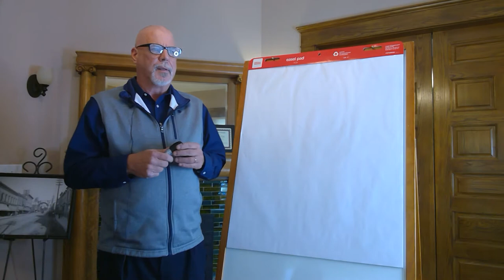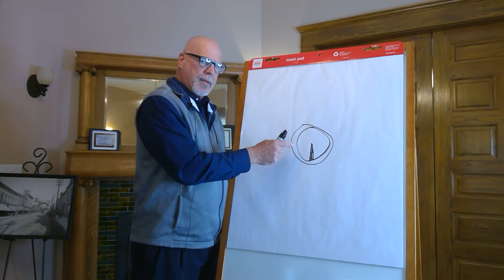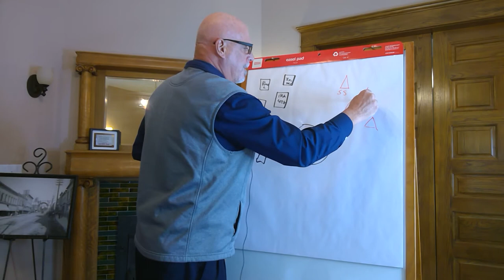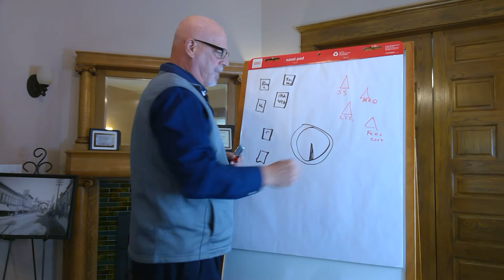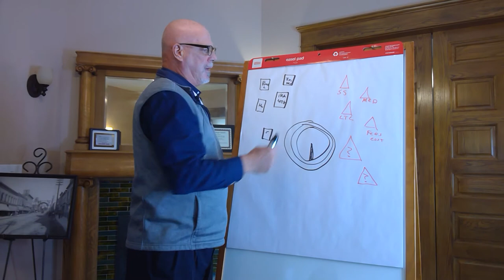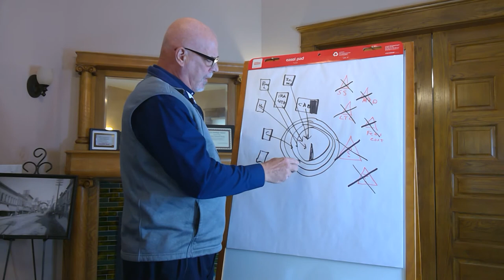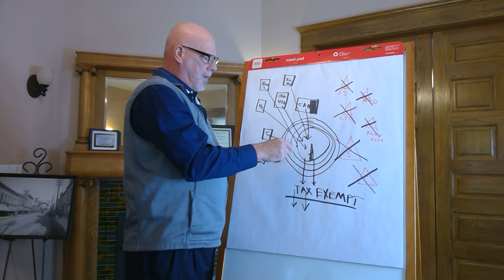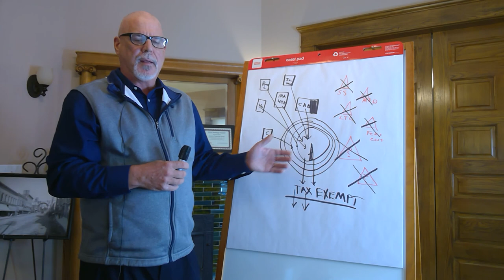Asset Shield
If I were to tell you that there was a proven legal way to shield your most valuable assets from undue taxation by the government, would you want to know how? Have a look at my video and give me YOUR opinion.